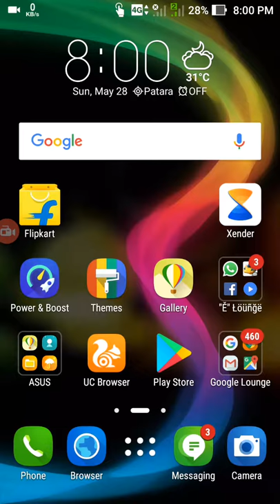Latest movies in full hd !!! Download here don't go to theatres any more ..